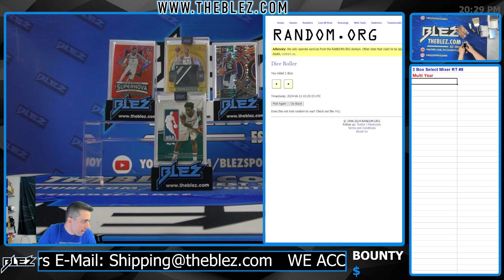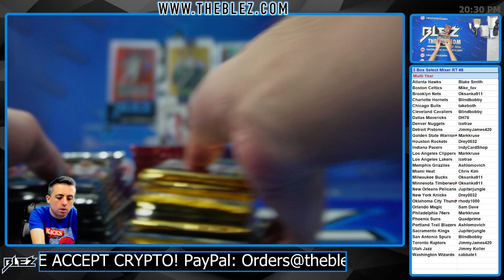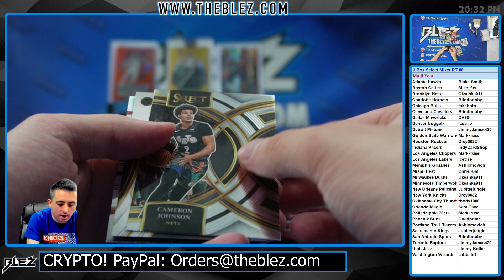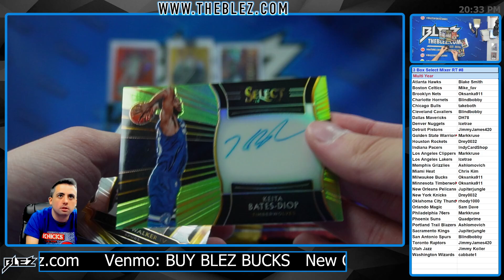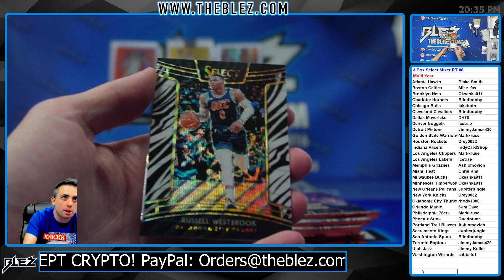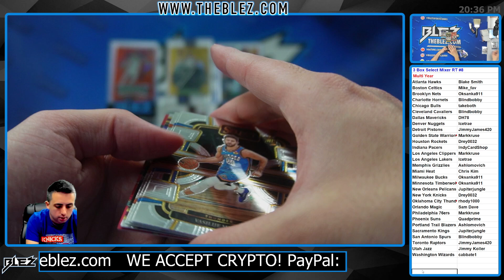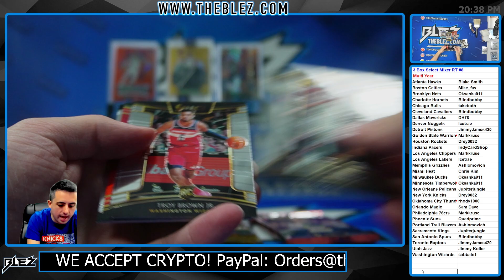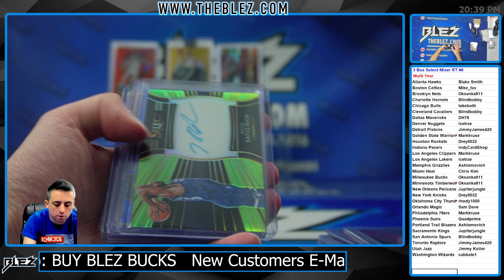2017-2024 Panini Select Multi Year Mixer NBA 3 Box Break #8 Random Team